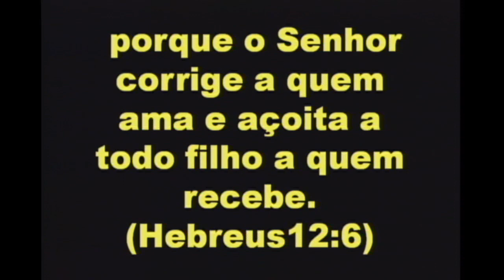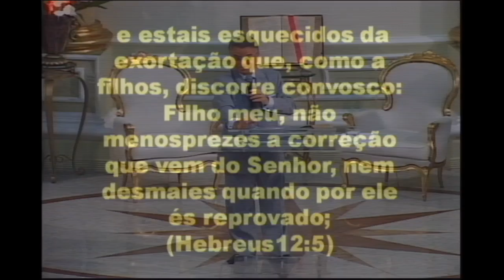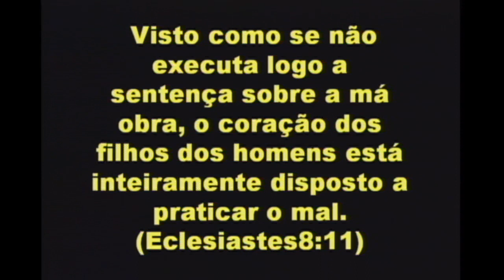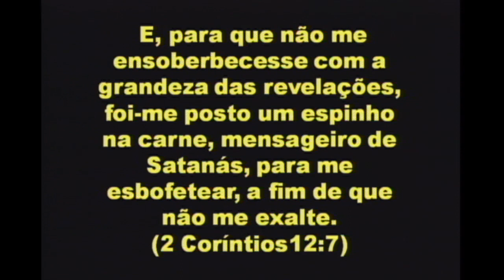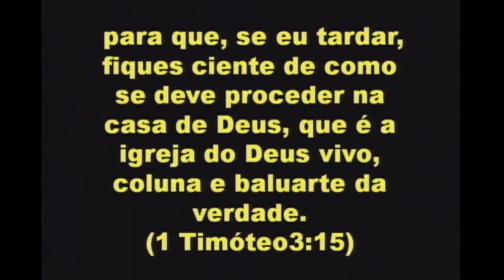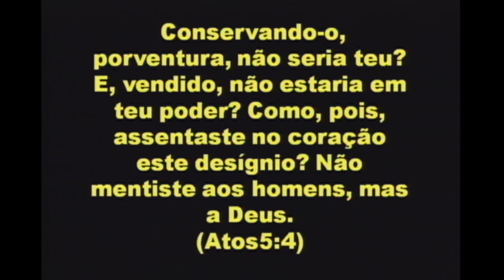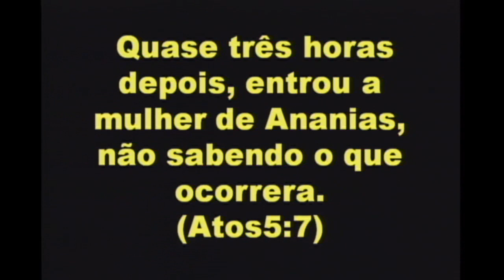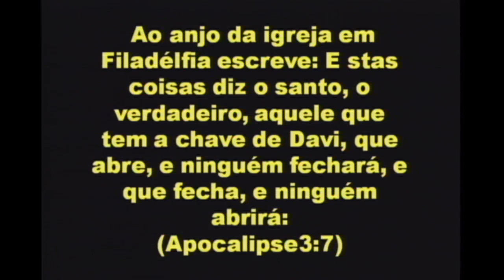Quarta-feira 02/05/2012 - Complemento da AULA 07 Mod 02 - A Disciplina de Deus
Quarta-feira 02/05/2012 - Manhã Tema - A Disciplina de Deus II. Pregador Ap. Miguel Ângelo
Seminário: Construindo uma casa sobra a Rocha